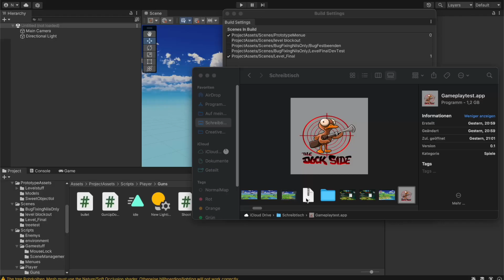GAMES ACADEMY The Duck Side Trailer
Wer sich in DuckHunt oder Moorhuhn Chancengleichheit wünschte, wird an “The Duck Side”, von Pond Pigeons, seine helle Freude haben! Der liebevoll animierte 2D Sidescroller lässt Spielende als flintenführende Ente auf die Pirsch gehen, denn: Jäger sind hier die gejagten!
Wen es schon in den Fingern juckt, kann via itch.io seine Treffsicherheit testen:
Glückwunsch an dieser Stelle für dieses tolle Erstsemester Projekt.